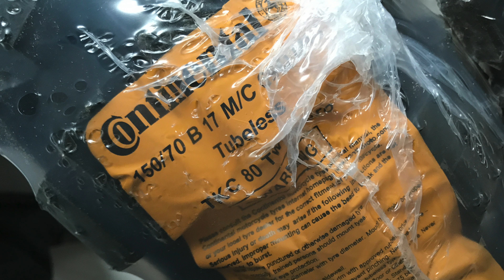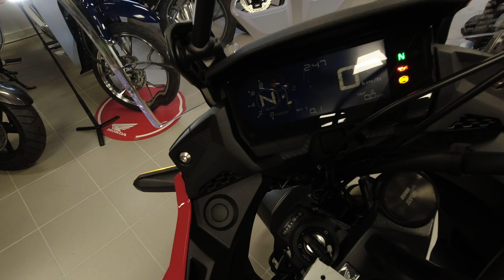Honda CB500X 2022 - Recommended Accessories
The new 2022 model arrived to my dealer today. The new model is very similar to previous models and a lot of the "old" accessories and upgrades  is available for this new model. Here is my recommendations for upgrades. And some video shots with the new bike.